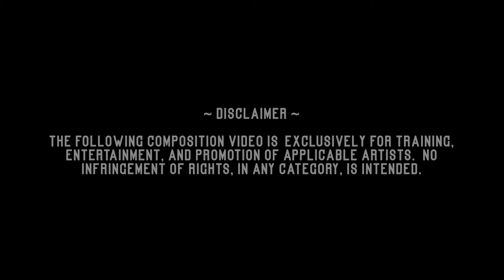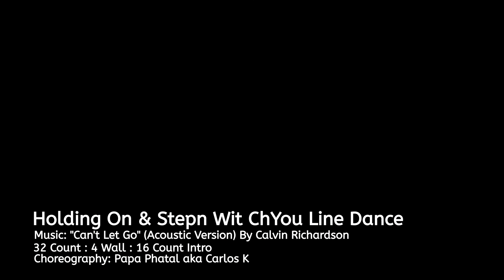SWMGA Holding On & Stepn Wit CHYou Line Dance (YTv) aka Can't Let Go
Papa Phatal's Line Dance "Holding On & Stepn Wit ChYou" aka Can't Let Go. Performed to Calvin Richardson's "Can't Let Go (Acoustic Version). Special Thanks to Rock Step Nation's DANCIN MACHINE AMBASSADORZ dance crew for sharing their time and love of dance.